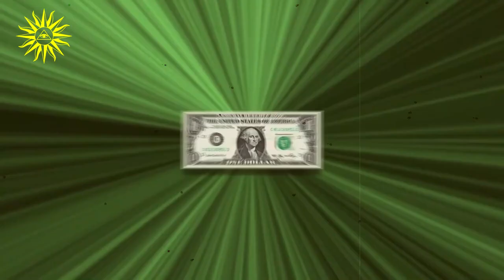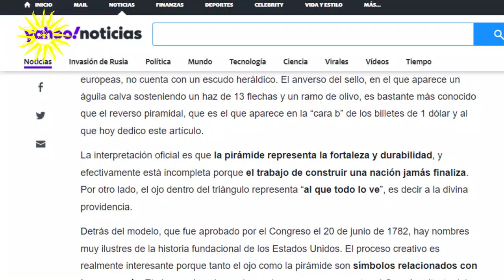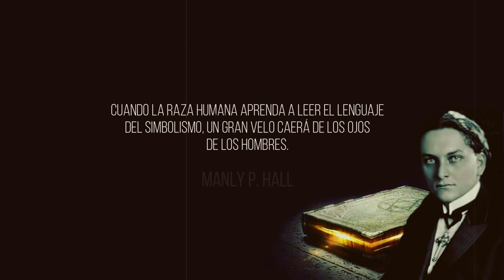Plaza Independencia (Uruguay) - Simbología oculta - PARTE 1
Video con archivos históricos, datos e información sobre la simbología oculta en Montevideo, Uruguay.